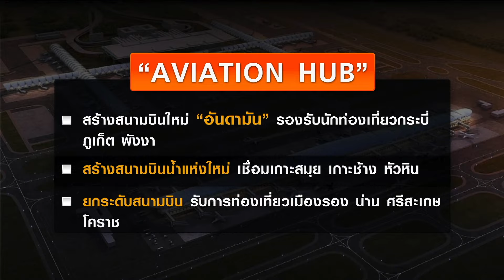นายกฯ ดันไทย Hub การบินโลก ปลุกสุวรรณภูมิ ติดTOP20 ใน 5 ปี | ข่าวดัง สุดสัปดาห์ 2-3-2567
นายกรัฐมนตรี ประกาศวิสัยทัศน์ แสดงศักยภาพของท่าอากาศยานไทย เตรียมผลักดันเป็นศูนย์กลางการบินของภูมิภาค รองรับผู้โดยสารได้มากกว่า 150 ล้านคนต่อปี นอกจากนี้ ยังตั้งเป้าให้ไทยเป็นศูนย์กลางกระจายสินค้าทางอากาศที่ใหญ่ที่สุดในภูมิภาค